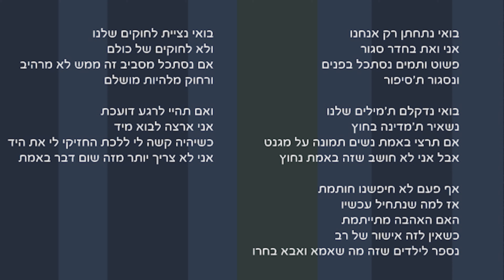רמי פיינשטיין- רק אנחנו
מתוך האלבום 231

בואי נתחתן רק אנחנו
אני ואת בחדר סגור
פשוט ותמים נסתכל בפנים
ונסגור ת'סיפור

בואי נדקלם ת'מילים שלנו
נשאיר ת'מדינה בחוץ
אם תרצי באמת נשים תמונה על מגנט
אבל אני לא חושב שזה באמת נחוץ

אף פעם לא ביקשנו חותמת
אז למה שנתחיל עכשיו
האם האהבה מתייתמת
כשאין לזה אישור של רב
נספר לילדים שזה מה שאמא ואבא בחרו

בואי נציית לחוקים שלנו
ולא לחוקים של כולם
אם נסתכל מסביב זה ממש לא מרהיב
ורחוק מלהיות מושלם

ואם תהיי לרגע דועכת
אני ארצה לבוא מיד
כשיהיה קשה לי ללכת החזיקי לי את היד
אני לא צריך יותר מזה שום דבר באמת